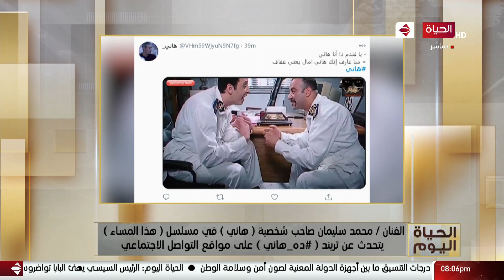الحياة اليوم - (# ده هاني) .. هاشتاج يتصدر تريند مواقع التواصل الاجتماعي خلال الساعات الماضية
من حلقة بتاريخ: الأربعاء 6 يناير 2021